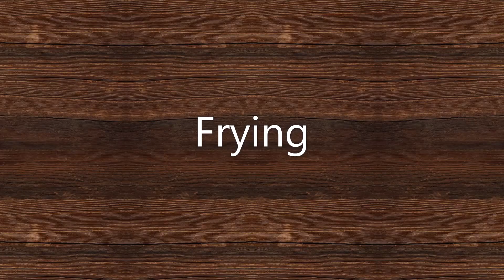KFC Style Zinger Burger Recipe | KFC Style Zinger Chicken | Crispy Zinger Burger Secret Recipe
KFC Style Crispy Zinger Burger Recipe, very easy, quick and step by step recipe to follow.

Homemade KFC Style Zinger burger, must try this tender, crispy and flaky fried chicken recipe at home or in your takeaway restaurants.

Blend of exclusive spices and herbs to get the authentic KFC style chicken taste.